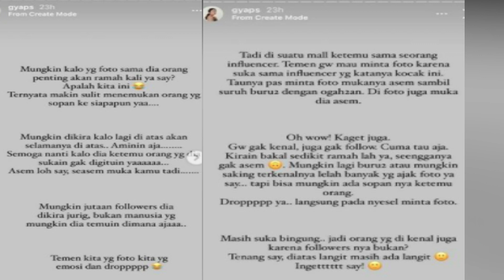SELEBGRAM SOMBONG SAAT MINTA FOTO DI SINDIR GYA SADIQA ISTRI TARRA BUDIMAN, NITIZEN SEBUT KEANU